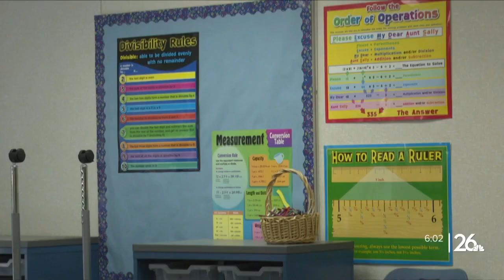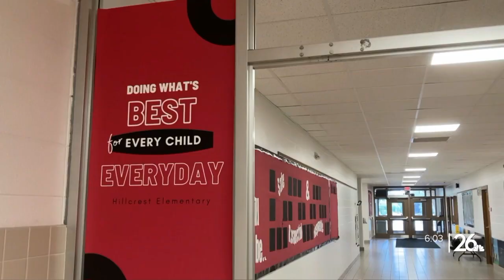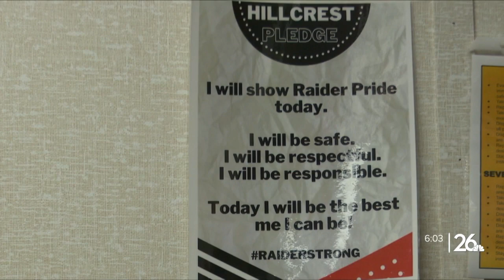Pulaski Community School District begins summer renovations